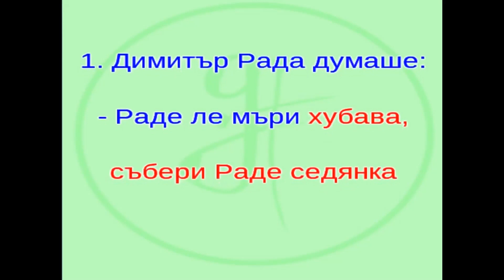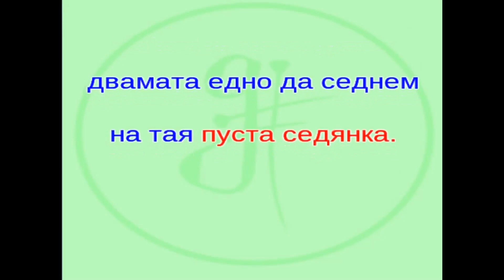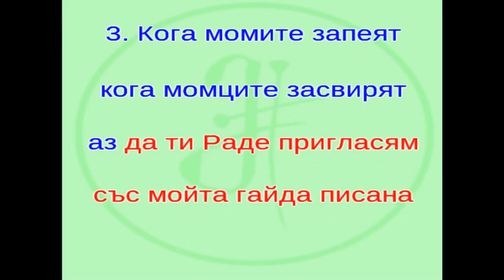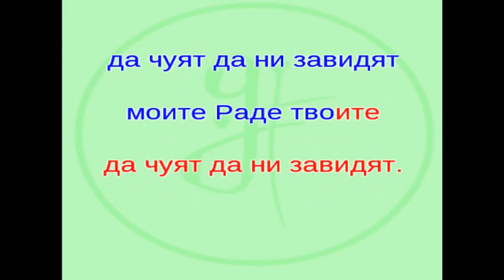караоке SB- "Димитър на Рада думаше"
караоке с midi инструменти